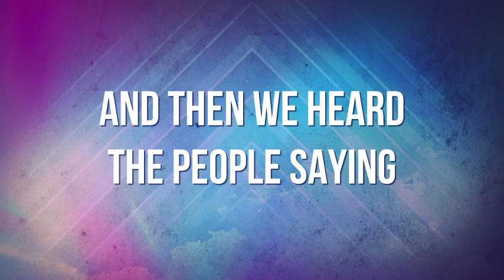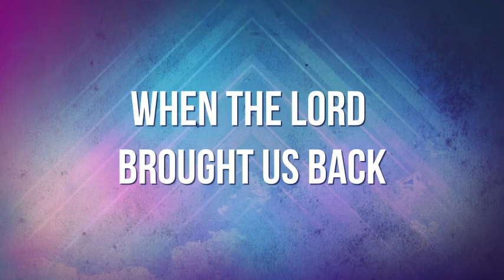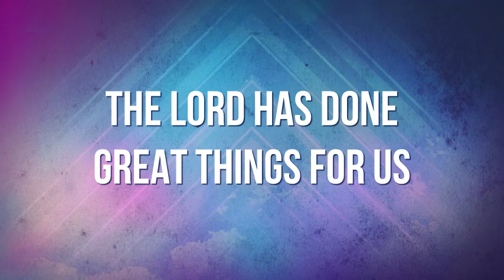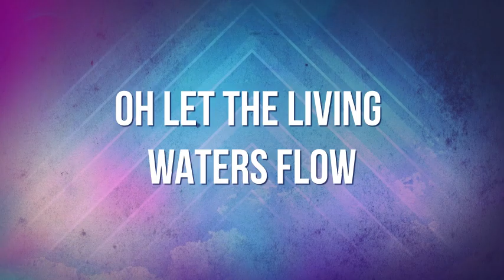Psalm 126 Lyrics Video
Psalm 126 Lyrics Video in the style of First Love Worship